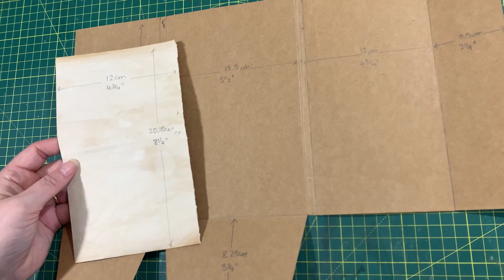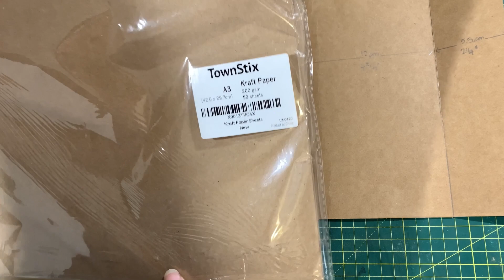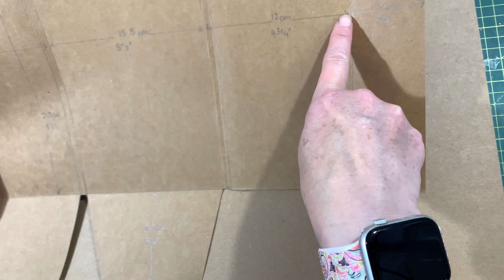showsomestylejj23 Video No. 1 Mini Journal Cover Base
Welcome to the Show Some Style Collaboration for 2023, hosted by @RachandBellaCrafts.

It’s my turn to show off my style today, and here is my video for the mini journals cover base I have made in Steampunk and Botanical styles. I hope you will also check out the other videos I have done for this collaboration, they are located in my showsomestylejj23 playlist.

You can find the to all the collaborators in the Challenge.

**April**

I had help from the following small businesses whilst sourcing fabric for the collaboration:

Angie Beaumont

Betty and Ivy

Tracie Fox

**Mentioned Tutorials:**

**My Linktree:**